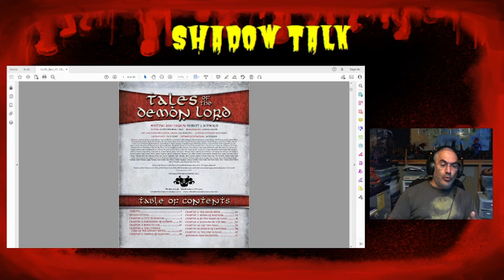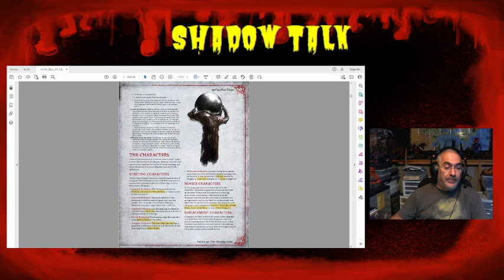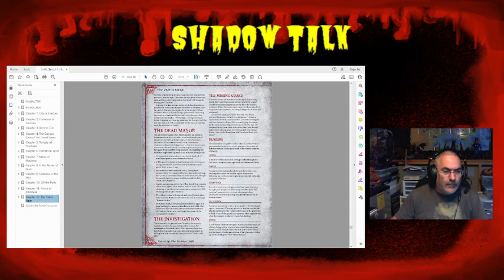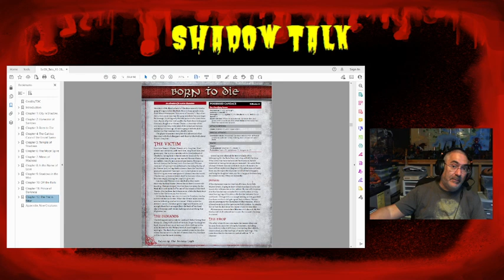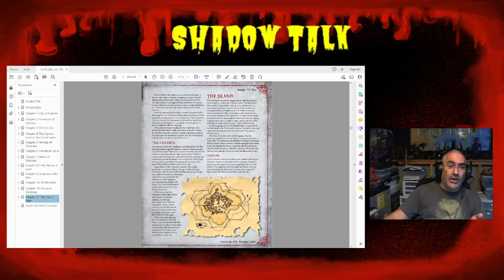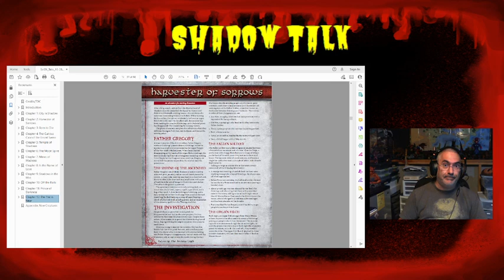SHADOW TALK #127:TALES OF THE DEMON LORD, PART 1 - INTRODUCTION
I begin a deep dive into Tales of the Demon Lord, the first campaign produced for SotDL. This is a great campaign that needs some work to have it flow smoothly, and I'm here to help out with that since I have experience running it.  This is  the first in a series of videos focusing in on this campaign.